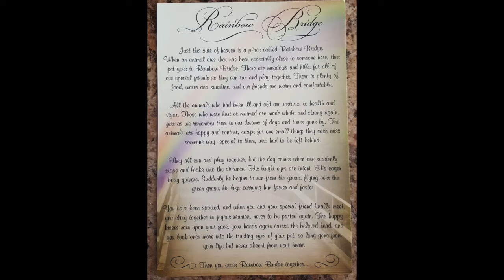Lhasa Apso - Memorial Video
Tribute video to my beloved Lhasa Apso.